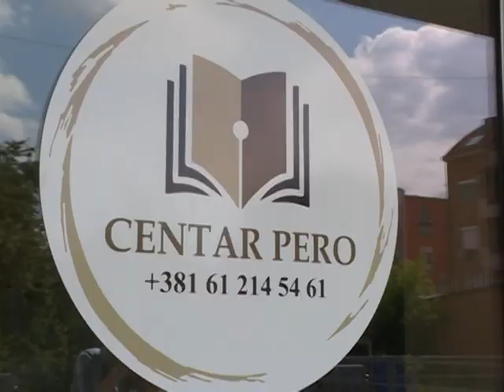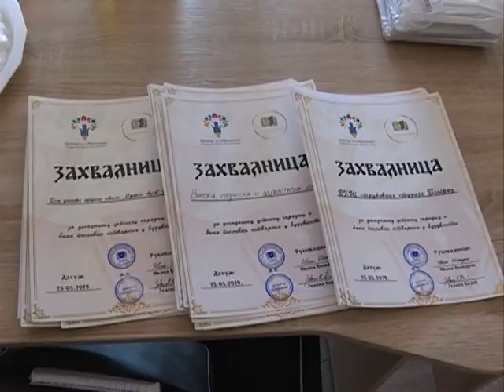Info - Nove prostorije Centra za obrazovanje i Centra PERO u Jagodini - (TV KCN 27.05.2019)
U Jagodini su promovisani Centar za obrazovanje i Centar za podršku i razvoj intelektualnh ideja.
novinar: Jelena Lukić
snimatelj: Toplica Antić
montaža: Vesna Dobrosavljević Đukanović
proizvodnja: Kopernikus RTV Jagodina